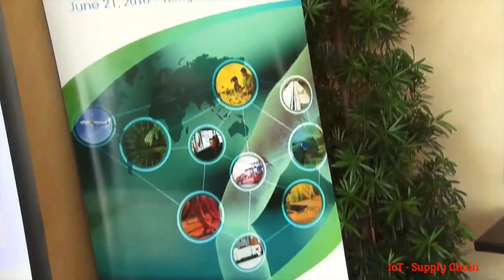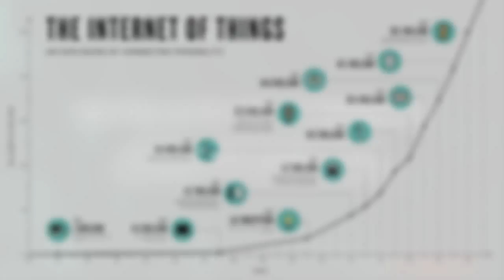IoT in Supply chain management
ERP and supply chain management (SCM) have gone hand-in-hand for quite some time, but the IoT revolution will allow us to enhance those solutions by intelligently connecting people, processes, data, and things via devices and sensors. Think of it as SCM 2.0. This deeper intelligence can come to life in many different ways when it comes to supply chain data and intelligence – from automation of the manufacturing process to improved visibility within the warehouse.